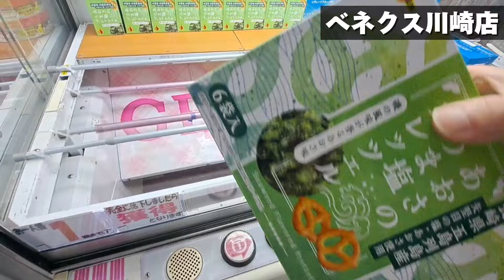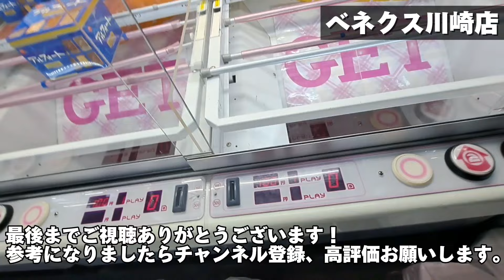【 クレーンゲーム 】お菓子攻略！最後が決まらない人必見です！【 ufoキャッチャー ベネクス川崎店 ちいかわ】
撮影場所  ベネクス川崎店

【関連動画】
【 クレーンゲーム 】お菓子攻略！デカ箱お菓子はこうやって獲れ！【 ufoキャッチャー　ベネクス大和店 】

【 クレーンゲーム 】お菓子攻略！気づかないと沼にはまります！【 ufoキャッチャー　ベネクス平塚店 】

【 クレーンゲーム 】お菓子攻略！斜めの形でも狙いが分かれば獲れます！【 ufoキャッチャー　ベネクス浦和店 】

【クレーンゲーム】よく見る設定！？お菓子獲りたい人は見て下さい【 ufoキャッチャー　橋渡し攻略   ベネクス平塚店 】

【クレーンゲーム】お菓子獲りたい人はまず見て！買うよりお得な攻略法！【 ufoキャッチャー　ベネクス平塚店 】

【 クレーンゲーム 】ゲーセン行く前に見て！知れば得するお菓子攻略！【 ufoキャッチャー　ベネクス川崎店 】

【 クレーンゲーム 】お菓子攻略！5000円で何個獲れますか？【 ufoキャッチャー　橋渡し攻略　ベネクス大和店 】

【クレーンゲーム】お菓子攻略！覚えておくと得するテクニック紹介します！【 ufoキャッチャー　おたちゅう相模原店 】